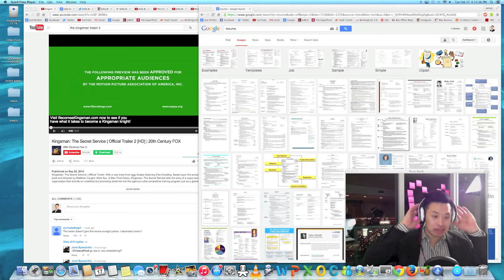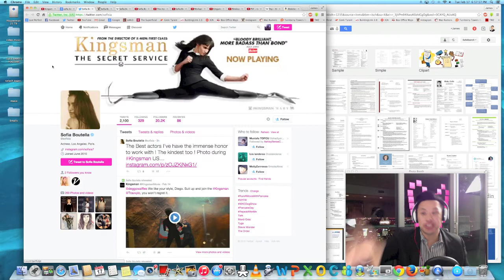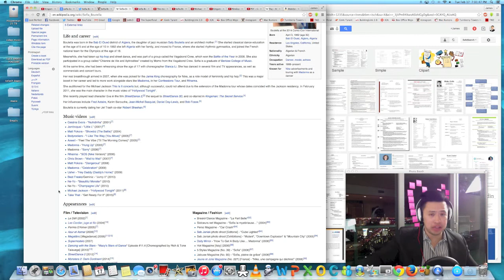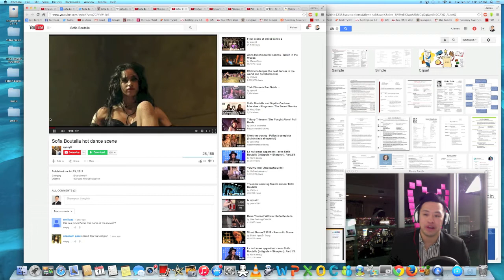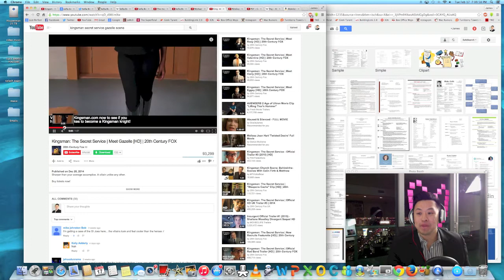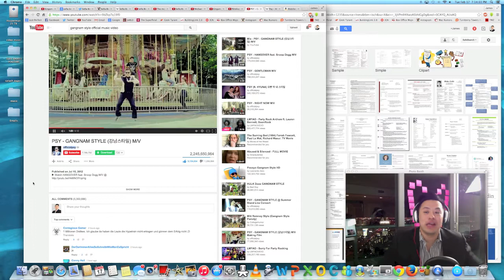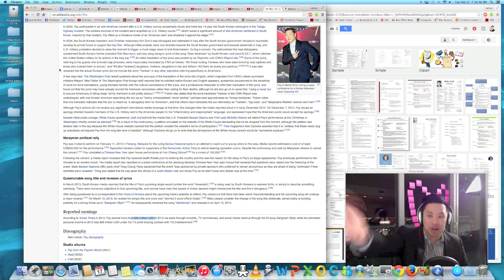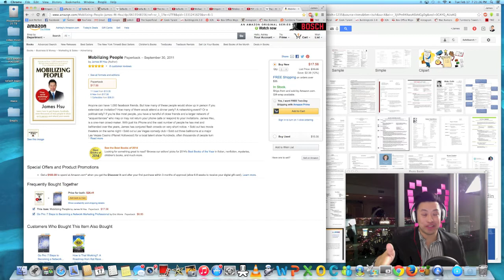How To Build Your Life Resume | James Hsu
Kingsman: The Secret Service | Official Trailer 2 [HD] | 20th Century FOX

Kingsman: The Secret Service | Meet Gazelle [HD] | 20th Century FOX:  (probably new favorite Henchman/woman/person now of all time)